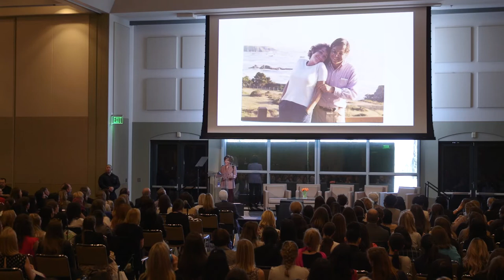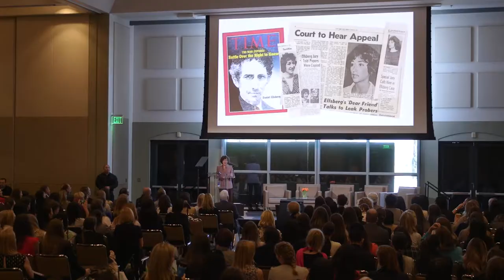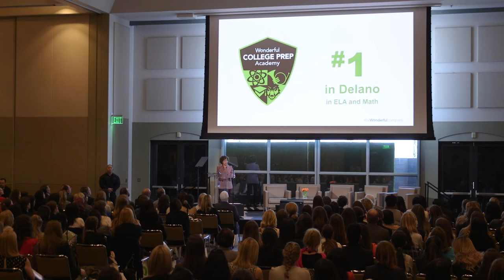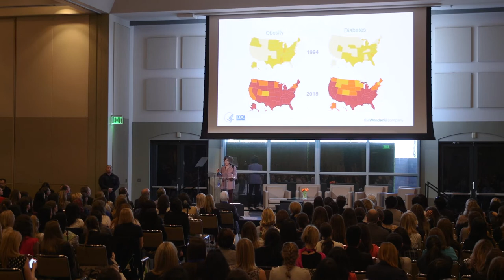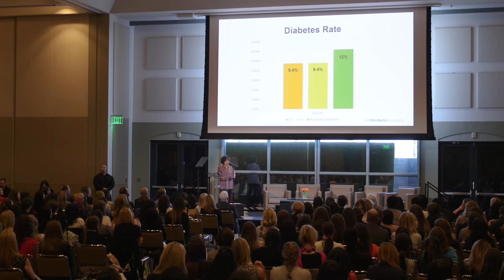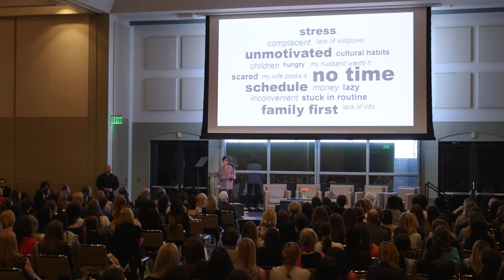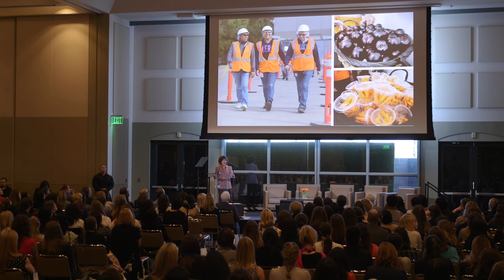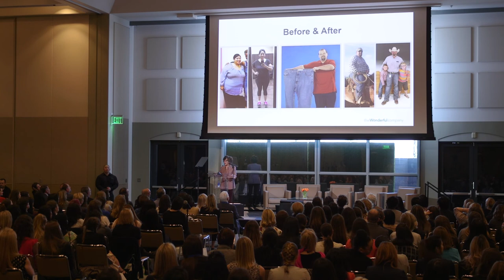How Lynda Resnick and The Wonderful Company Supports Farmers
This is a leader whose initiative and wherewithal is focused on the people who have made her successful: the families in the fertile Central Valley of California. Lynda Resnick details her commitment with gratitude and inspiration — an unforgettable journey!